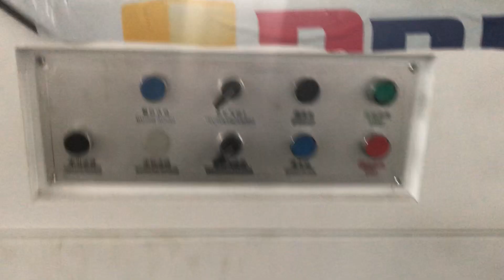Paper Bag Machine Manufacturer visiting